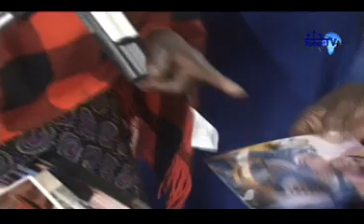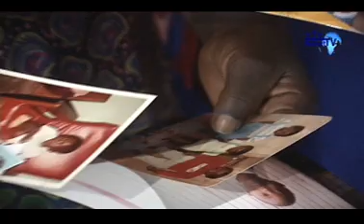BINTI ALIYEZALIWA AKIWA KWENYE SIKU ZAKE MPAKA LEO ANAPOKEA MUUJIZA.